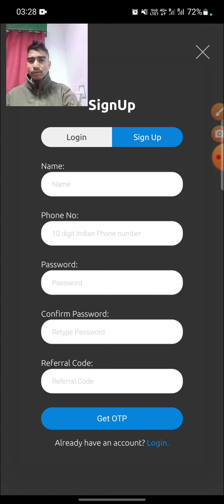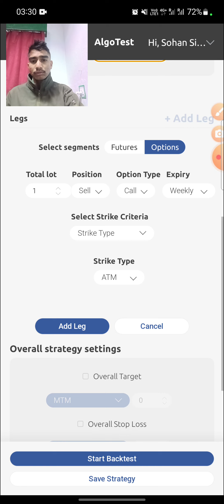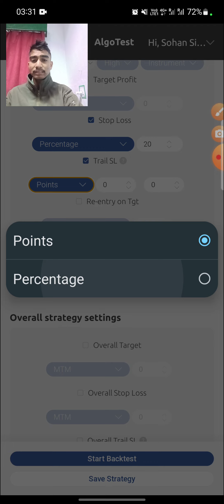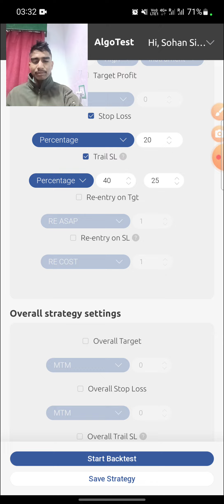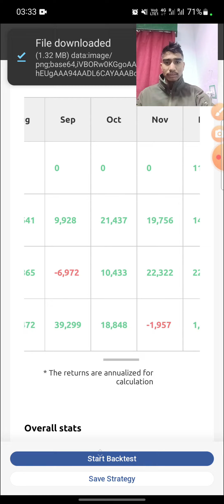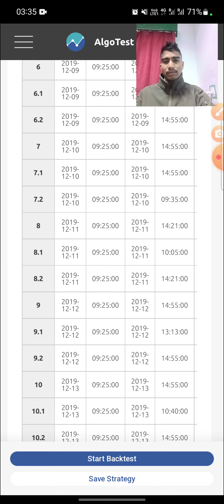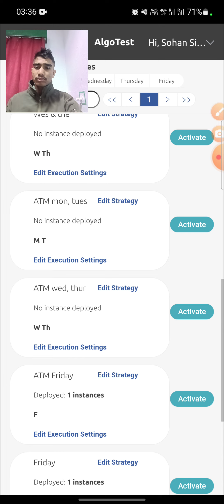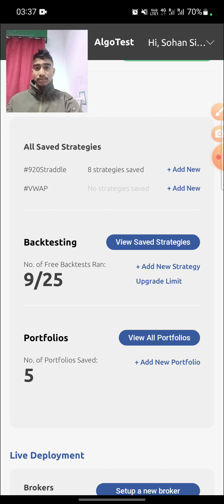Algo trading best strategy, 700% Return in Algo Trading: Backtesting Results#algotest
In this video, we share our live backtesting results for our algorithmic trading strategy, which has yielded an impressive 700% return. We'll walk you through the methodology behind the strategy, and provide insights on the key indicators and parameters used to achieve such a high level of performance. Whether you're a seasoned trader or a beginner, this video offers valuable insights into the world of algorithmic trading and can help you to better understand how to optimize your own trading strategies for maximum returns. Don't miss out on this opportunity to learn from our live testing experience and take your trading to the next level!